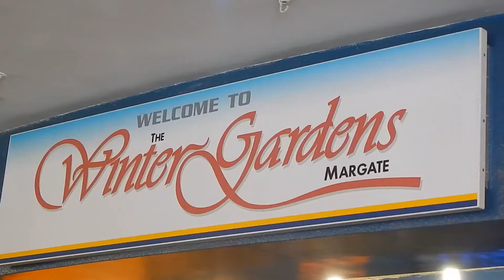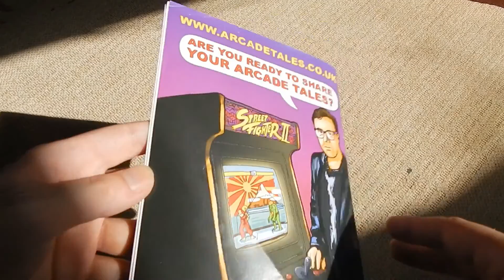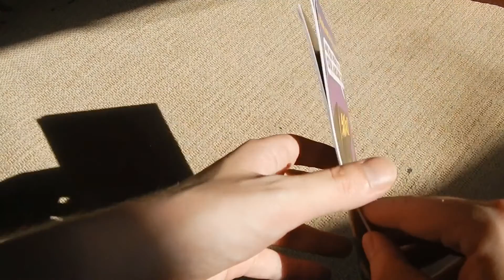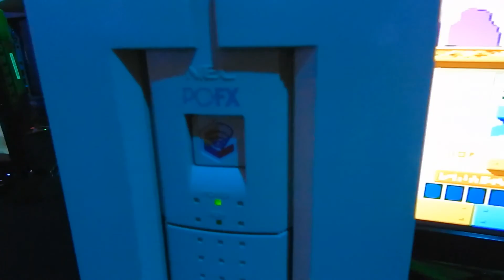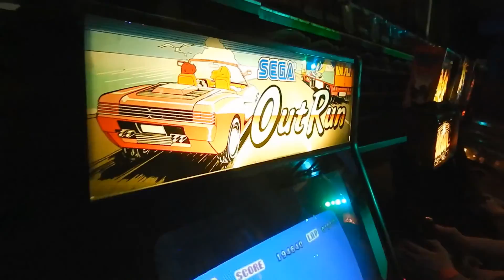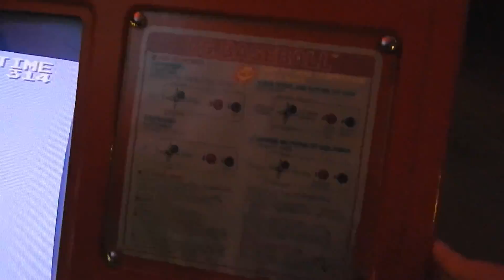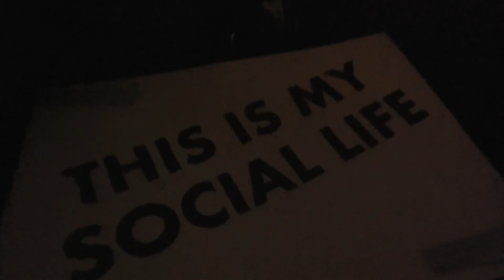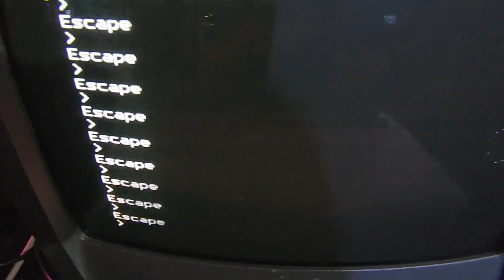Play Expo Margate 2016 - Lucky Hit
The Gagaman and Cherry Terrier visited the Winter Gardens in Margate to check out Play Expo! Over the course of a weekend they purchased some retro goodies from the market hall, joined in on some game tournaments, discovered the Arcade Tales comic project, and played lots and lots of retro consoles and arcade machines including the PC-FX, the Virtual Boy, a Nintendo VS. System, an Oculus Rift, and a bunch of rare games like Battle Garegga!